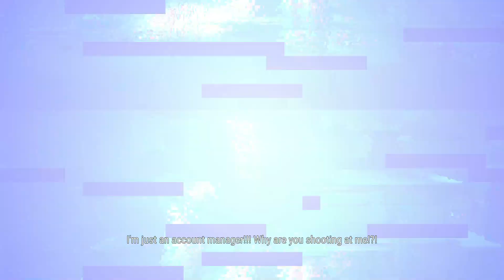American Arcadia Part 8 Helicopter